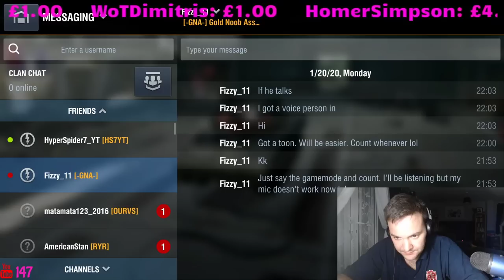Missile madness, Live